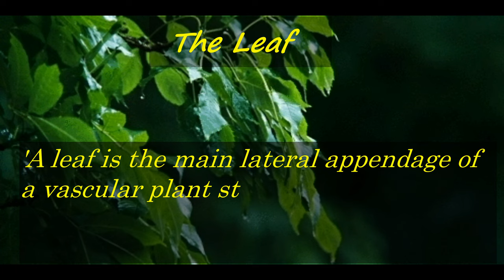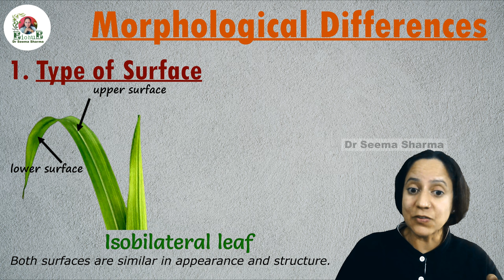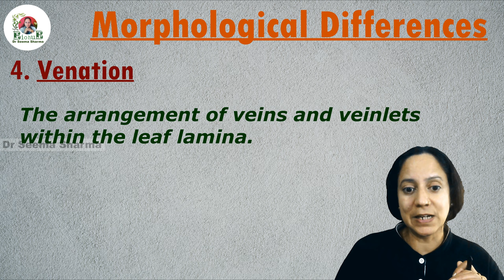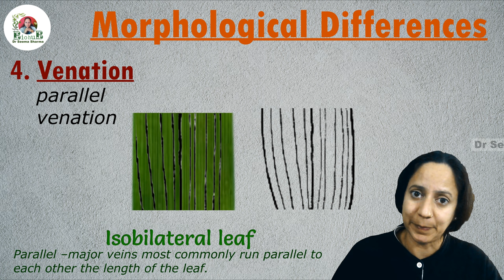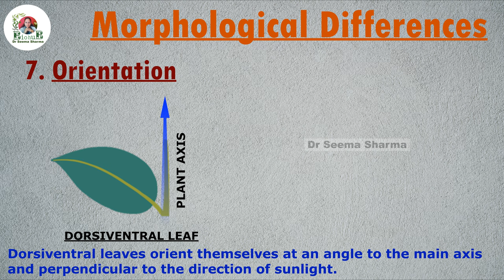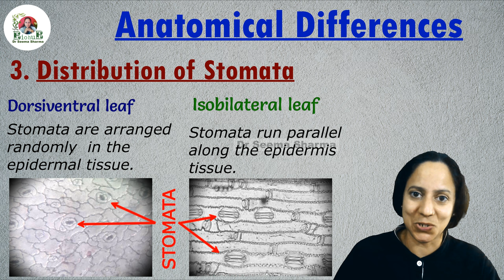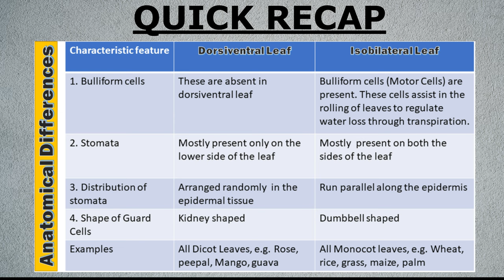Dorsiventral Vs Isobilateral Leaf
Dorsiventral vs Isobilateral Leaf : This video is based upon the Leaf morphology and anatomy given in Biology Text Book (NCERT) of Class 11 in Chapter 5: Morphology of Flowering Plants. This systematic explanation  will not only enable you to understand above two types of leaf but it will also help you to recognise and identify these on any flowering plant ( angiosperms) with utmost surety.
After watching this video, you will also get to know the answer of a number of questions like:
i) What is  a leaf?
i) What is the basic criterion to classify of leaf as dorsiventral  or isobilateral?
ii) What are the main characteristic features of dorsiventral  or isobilateral?
 iii) What are the common examples of these two types of leaf?
 iv) How is dorsiventral leaf different from isobilateral leaf?
 v) Differentiate between dorsiventral  and isobilateral leaf.
The purpose of live demonstration of this experiment is to enable young and curious minds of our students/ Learners/ budding biologists to see and understand the basic types of leaf in a scientific manner. The moto of 'Experiments and Videos' Part of BIO HUB is to ignite the interest of Learner to perform simple experiments to learn basics of science in a fun filled 'LEARNING by DOING' method.
I have supplemented this video with illustrations, animations, pictures related to the content for better understanding for Class 11 students (CBSE and ICSE) and B. Sc. (Med) 2nd Year Students. So, do watch this Live Biology Demonstration till the last. and understand the practical approach to observe, recognise and identify the types of leaf in a simple, easy and step wise way. Good Luck👍
 Let the young Scientist within you get going! Enjoy!
WISHING YOU HAPPY LEARNING!
 Biology Facilitator:
Dr. Seema Sharma
B Sc., B Ed, M Sc. (Bot) - Gold Medalist, PhD Botany
types of leaf
Definition of Leaf: Courtesy -Biju's Educational Technology Company
Gif of natural leaves : Source Internet